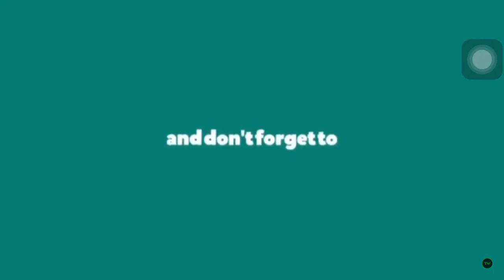THE DREAMWEAVER HILL first time | Prettyrhea Vlog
Soft opening